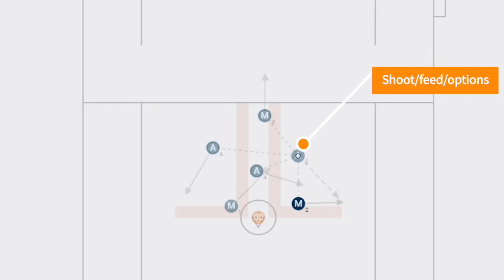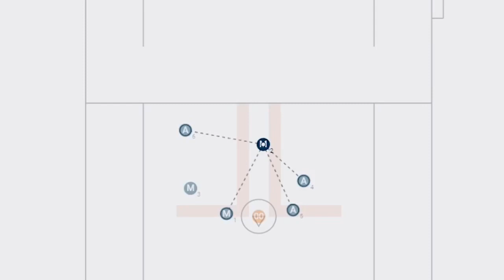Basic Motion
Here’s our basic motion